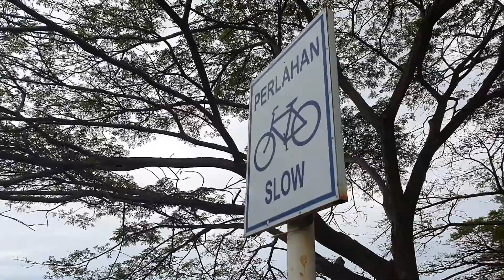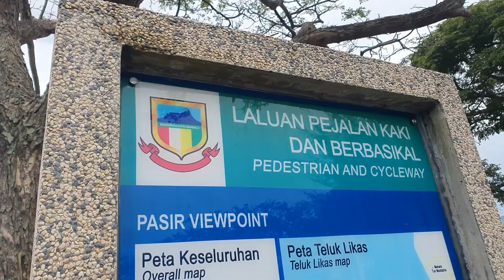Fun Briskwalk at Tanjung Lipat, Sabah, Malaysia